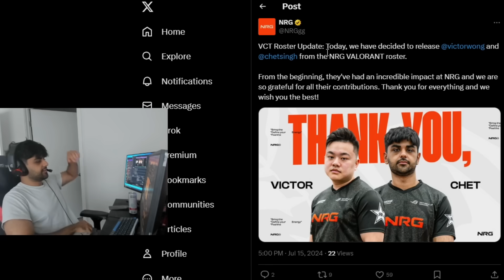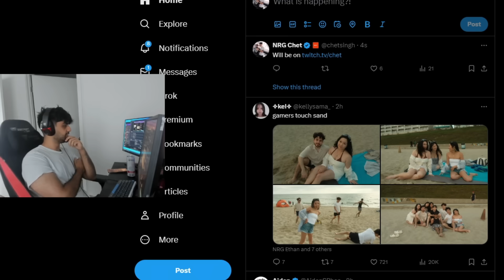Chet Fully Explains NRG OFFICIALLY Dropping Him ''i also paid for Ethan & demon1''